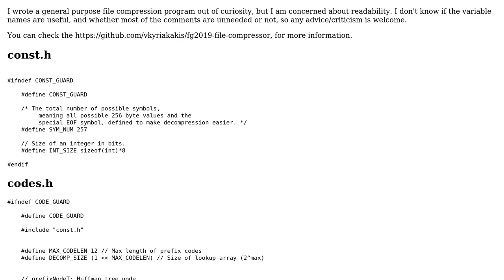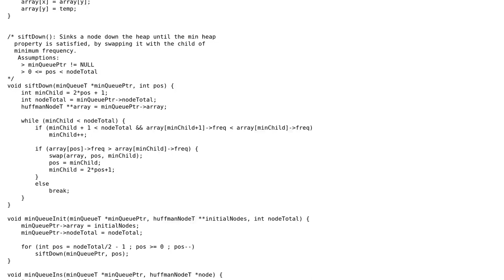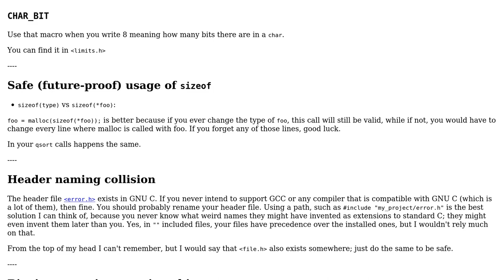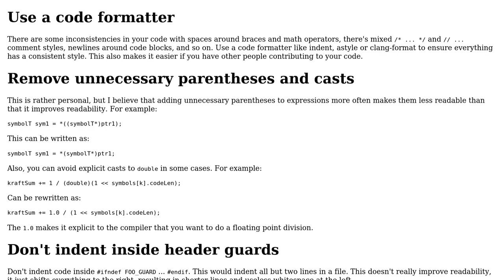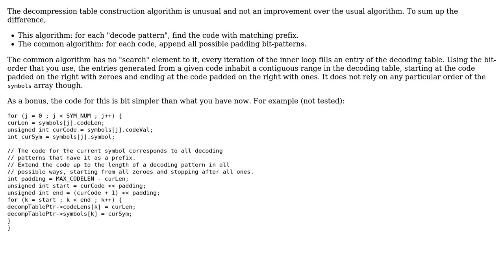Code Review: File compression project (3 Solutions!!)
Code Review: File compression project

With thanks & praise to God, and with thanks to the many people who have made this project possible! | Content (except music & images) licensed under CC BY-SA | Music | Images & others | With thanks to user Hashew user harold user G. Sliepen user alx and the Stack Exchange Network Trademarks are property of their respective owners. You are responsible for your own actions.